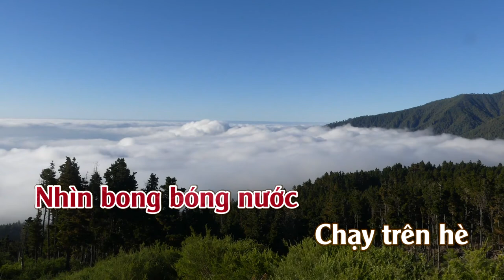Chiều Trên Phá Tam Giang | Karaoke | Tone | Nữ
Chiều Trên Phá Tam Giang
Tác giả: Nhạc Trần Thiện Thanh, thơ Tô Thuỳ Yên